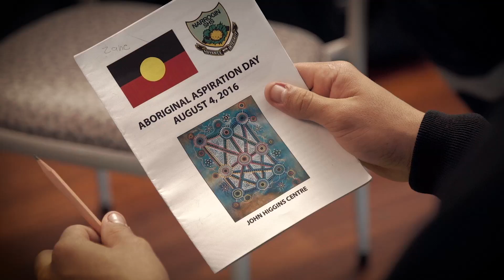Indigenous Community Partnership Agreement Video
A video showcasing the community partnership agreement between this gold mining company and the traditional owners of the land on which the mine operates.
Meyer Productions is a Perth based production company passionate about creating great content and building lasting relationships with our clients and partners.

We apply our 30 years of international TV and Radio experience to create truly exceptional video and audio productions efficiently and effectively.

We’re a one-stop tv, video and voice creative production company providing all services in-house to many of Australia’s leading organisations.